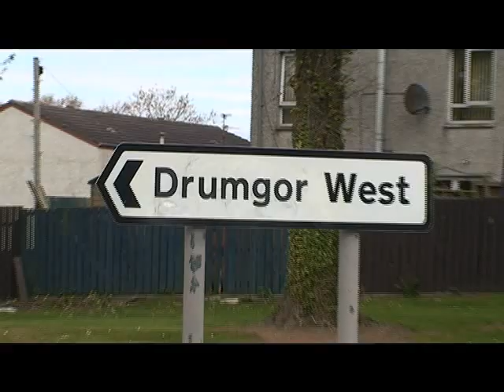St. Saviours, Craigavon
Commissioned by Down and Dromore Diocese, Church of Ireland